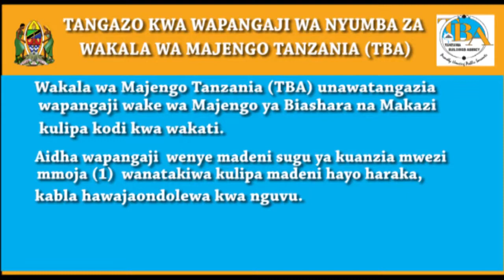TANGAZO KWA WAPANGAJI WA NYUMBA ZA WAKALA WA MAJENGO TANZANIA (TBA)